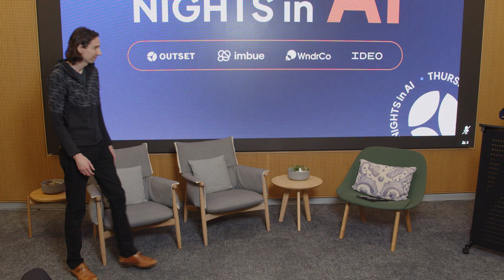The Rise of the AI Engineer, with Latent Space's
Hosts Ali Rohde and Josh Albrecht discuss the Rise of the AI Engineer with @swyxTV, host of Latent Space and one of the most in-the-weeds commentators on the companies, papers, and trends rising and falling in AI every single week.

We go through AI engineers, differentiated code-centric and LLM-centric approaches in AI development, and discussed the impact of million-context models on AI techniques like Retrieval Augmented Generation (RAG), and more.

About Outset Capital: Outset Capital is led by Ali Rohde, Kanjun Qiu, and Josh Albrecht — AI practitioners investing in AI, deeptech, and the future of work. We back companies at the outset and love to be the first check in.

About Imbue: Imbue is an AI research company aiming to rekindle the dream of the personal computer—by creating practical AI agents that can accomplish larger goals and safely work for us in the real world. They are hiring!

About WndrCo: Founded in 2016 by Sujay Jaswa, Jeffrey Katzenberg, and ChenLi Wang, WndrCo builds & invests in companies whose products are revolutionizing how people live and work. WndrCo's investments include 1Password, Aura, Databricks, Figma, Material Security, and Pilot.

00:00 - Introduction
02:05 - swyx's background
06:41 - The Rise of the AI Engineer
07:55 - How long until we get to the autonomous AI coder?
11:05 - How the non-human AI Engineer change the user experience
15:50 - More about the AI Engineer
18:16 - How to become an AI Engineer
22:20 - AI Engineer World's Fair
24:35 - Common technical issues in AI
27:40 - How important is multimodality?
30:48 - Rapid-fire Q & A
33:20 - Mark Zuckerberg vs. Sam Altman
36:11 - Code-core vs LLM-core applications
39:52 - Q&A